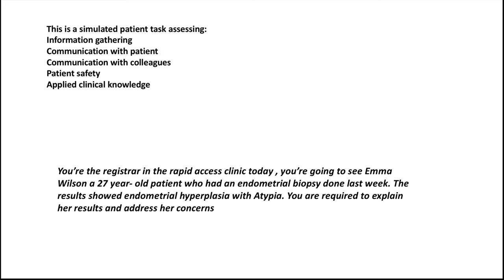endometrial hyperplasia with atypia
Please remember to ask about smear hx as I have forgotten in this video